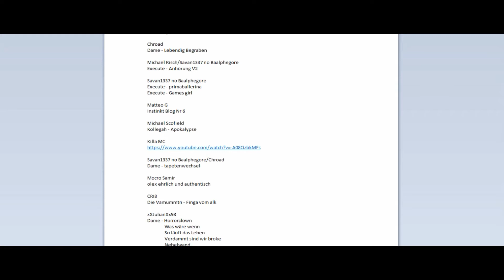Rapalyse Reaktion - S.Castro - Venganza (prod. by Gorex) (Official HD Video)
Discord Samkamikaze/Rapalyse

Twitter Acc

Instagram ACC